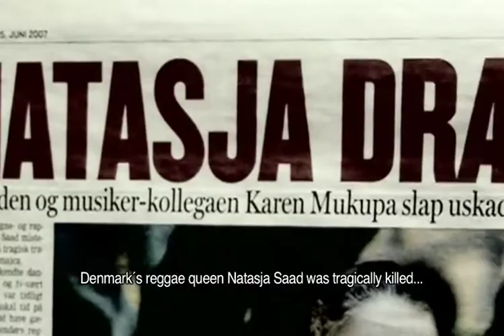rosforth natasja english trl trailer 1200 iphone4